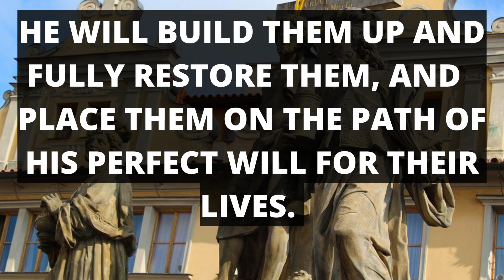God Message For You Today | Very Important Message From God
You're Blessed If You Have Found This Video Today | God's Message For You and Me Today | God Helps

(Bible Inspired)